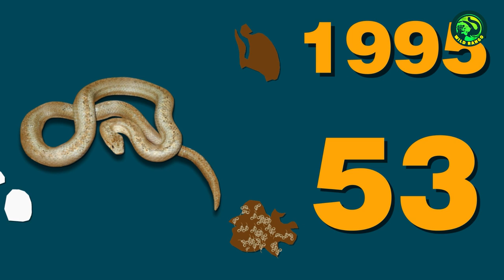12 Rarest Snakes, You Won’t Believe They Actually Exist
From Anaconda to Snakes on a plane, we all have seen our fair share of snakes in movies that are rare and dangerous. Sadly, those were all fictional snakes. But, what if I told you there are some species of snakes that are so rare that most people thought they went extinct years ago? Well, in this video we will take a look at the 12 rarest snakes in the world and try to figure out what makes these snakes so rare.